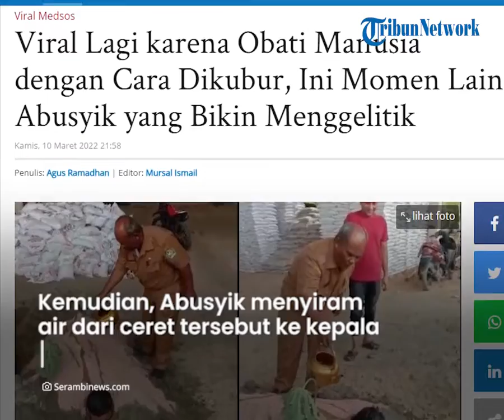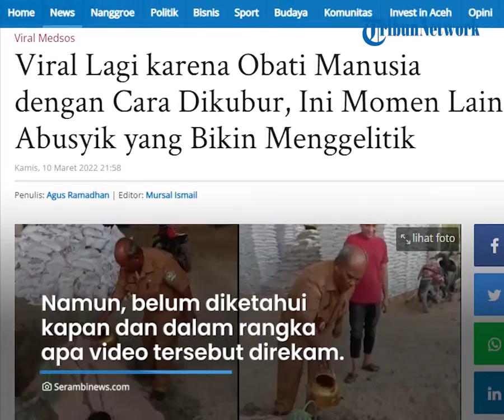Viral Video Aksi Unik dan Lucu Bupati Pidie Abusyik saat Obati Pasien dengan Cara Dikubur di Tanah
TRIBUN-VIDEO.COM - Viral video aksi Bupati Pidie, Roni Ahmad alias Abusyik saat menyiramkan air diatas tanah yang mengubur badan seorang pria.

Video berdurasi 15 detik itu berhasil mencuri perhatian warganet sejak Kamis (10/3/2022) lalu.

Atas kejadian tersebut, tak sedikit warganet yang mengomentari tingkah Abusyik yang dianggap unik dan menggelitik itu.

Dikutip dari Serambinews.com pada Jumat (11/3/2022), tampak Abusyik yang menggunakan seragam dinas terlihat memegang ceret.

Terlihat, ceret emas yang berisi air itu kemudian disiramkannya ke atas tanah yang menyerupai kuburan.

Diketahui, di dalam tanah tersebut terdapat seorang pria yang telah terkubur dan hanya kepalanya saja yang terlihat.

Kemudian, Abusyik menyiram air dari ceret tersebut ke kepala hingga kaki dan sebaliknya dari kaki ke kepala pria itu.

Disisi lain, terjadi dialog singkat antara Abusyik bersama pria yang dikubur tanah berwarna kemerahan itu, dan seorang pria lain di belakang Abusyik.

Nampak, sayup-sayup terdengar percakapan Abusyik dengan pria yang dikuburkan itu dalam Bahasa Aceh.

Melalui dialog itu jelas tergambar momen Abusyik sedang melakukan proses pengobatan tradisional kepada pria yang berada di timbunan tanah.

Diduga, video itu direkam di kompleks pabrik pupuk alami milik Abusyik di Gampong Kambuek Paya Pi, Kemukiman Kunyet, Padang Tiji, Pidie.

Namun, belum diketahui kapan dan dalam rangka apa video ini direkam.

Sebagai informasi, Abusyik memang kerap menjadi topik pembicaraan warganet.

Diketahui, video-video yang merekam aksi unik nan lucu Abusyik dalam berbagai momen, memang membuat sebagian orang menggelitik.

(Tribun-Video.com/Serambinews.com)

Artikel ini telah tayang di SerambiNews.com dengan judul Viral Lagi karena Obati Manusia dengan Cara Dikubur, Ini Momen Lain Abusyik yang Bikin Menggelitik.